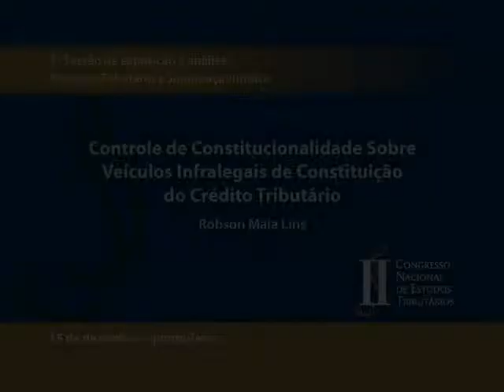IBET: II Congresso Nacional de Estudos Tributários - Parte 07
3ª Sessão exposição e análise: Processo Tributário e Segurança Jurídica

Tema: Controle de Constitucionalidade Sobre Veículos Infralegais de Constituição do Crédito Tributário

Palestrante: Robson Maia Lins